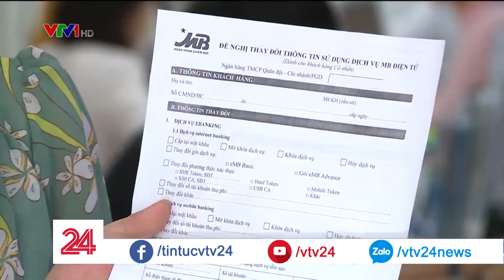"Phải mất 8000 giờ giao dịch để đổi số điện thoại của 100.000 tài khoản ngân hàng"| VTV24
“Quy định NHNN yêu cầu mọi thay đổi thông tin phải tới từ chính khách hàng”
Một ngân hàng với hơn 100 nghìn tài khoản, tính trung bình mỗi người mất 5 phút để đổi số, thì ước tính phải mất tới hơn 8000 giờ giao dịch, mà15/9 này là đổi số điện thoại di động trên toàn quốc